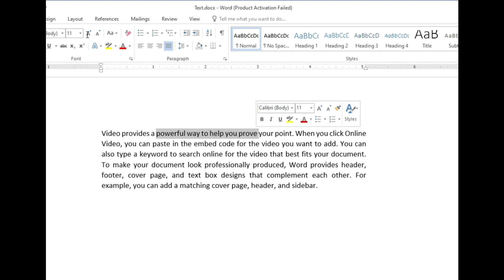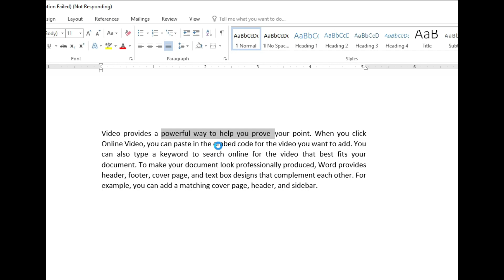Tip of the day | current date | 28 January 2023 | today hijri date | Word shortcuts | discovermore1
This video is recorded in urdu / Hindi language and in this small video I shared current date along with current Hijri date in Pakistan with beautiful animation. I am also sharing some useful short tips about Microsoft Office in my videos. In this video i shared two very useful shortcut about MS Word. By help of this shortcut we can remove all type of formatting from text.

How to edit pdf file in Word | pdf in MS Word | MS Word in Hindi | Discovermore1

Superscript in word | Subscript in word | ms word function | how to type formulas in word | in Urdu

Convert amount in words |MS Word features |MS Word tips and tricks |MS Word function | discovermore1

Mail Merge in Microsoft Word | how to use Mail Merge | ms word tips and tricks | Word in Urdu

Table in word | how to create table in word | ms word tips and tricks | Word in Urdu

How to change case in word | Upper case | Lower case | Toggle case | Sentence case | Word in Urdu